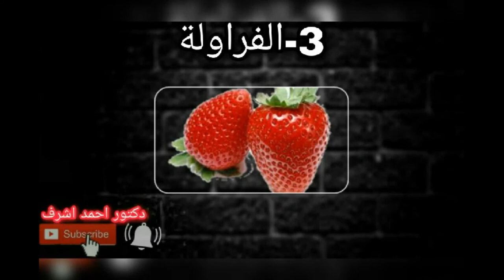كيفية تبييض الأسنان في يوم طبيعيا بدون عمليات تجميل | إبتكار ألماني ممتاز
أسهل طريقة لتبييض الأسنان ، يتحدث هذا الفيديو عن تبييض الأسنان طبيعيا ، ومعني كلمة طبيعيا أي تبييض الأسنان المنزلي بدون الذهاب لعمل عمليات تجميل لان كل هذا يؤثر على الأسنان ، سنستخدم بعض مصادر الغذاء في ذلك مثل تبييض الأسنان بالملح ، وايضا تبييض الأسنان بالكركم ، ويمكن أيضا أن نتعرف علي تبييض الاسنان بالقوالب ، والدكتور أحمد أشرف يوضح كيفية تبييض الأسنان في يوم واحد في هذا الفيديو